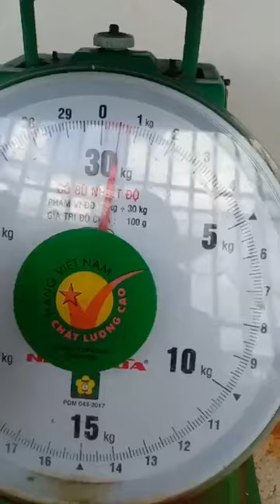Tôm Hùm Xanh Ngộp Cà Mau Giao tận nơi ở Phú Quốc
Ace ăn gì nhắn em giao tận nơi ở phú quốc
review phú quốc luông ghi nguồn video của các địa điểm quán ăn và khách sạn bạn nào muống quảng bá video về nhà nghỉ, khách sạn, món ăn có thể gửi về kênh nhé
mong mọi người sẽ yêu thích kênh và ủng hộ mình nhé
Review Phú Quốc chia sẻ một phần kinh nghiệm du lịch phú quốc cho mọi người mong mọi người luôn ủng hộ kênh
 mọi thắc mắc hoặc câu hỏi bạn có thể để lại comment cho tôi nhé:
du lịch phú quốc tự túc bao nhiêu tiền,
du lịch phú quốc mùa nào,
du lịch phú quốc mùa nào đẹp,